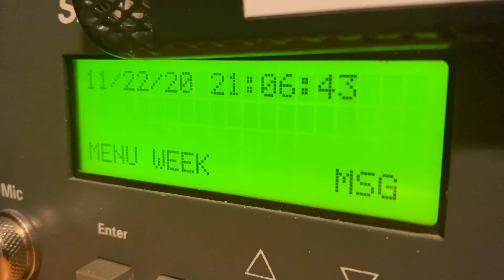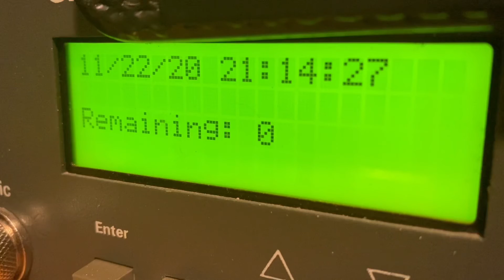EAS EAS 1227-EAS 1228: KDKA EAS TEST